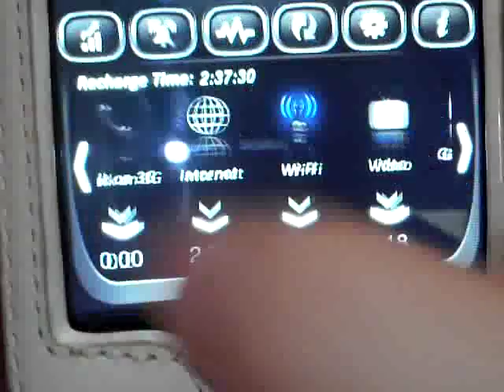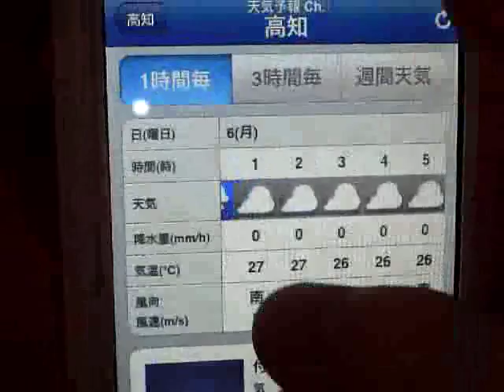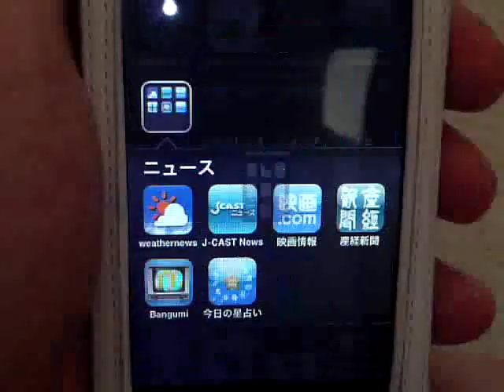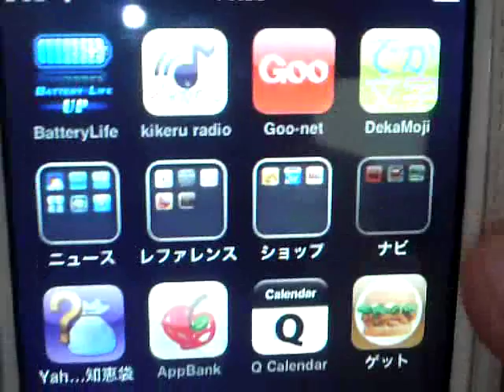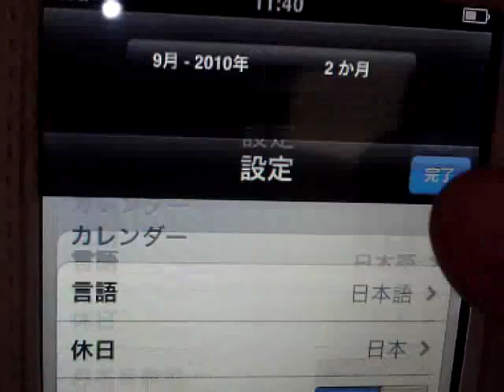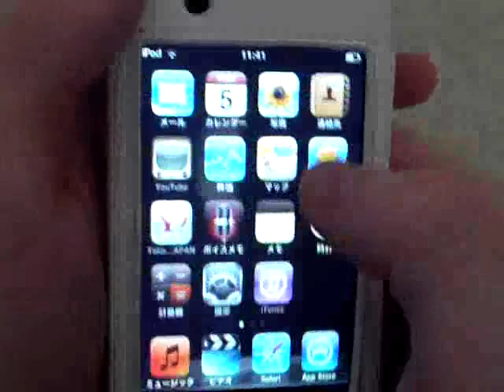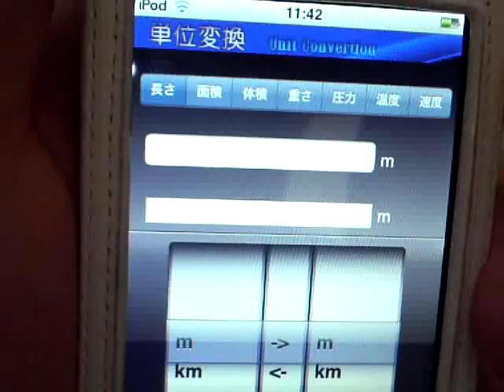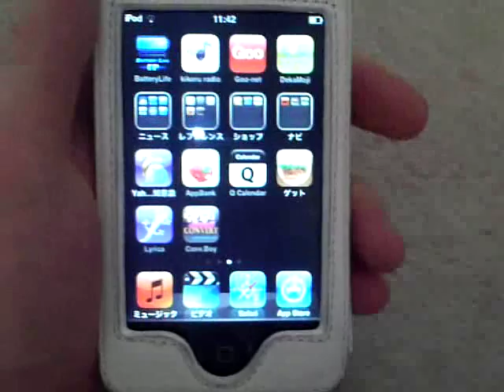iPhone iPod touch 無料アプリ紹介 （ツール系アプリ編）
「初めてiPhone iPod touchを買ったけどどんなアプリがあるかわからない」という方ぜひみて下さい。すごく使えるアプリです。
画質悪くて申し訳ありません。